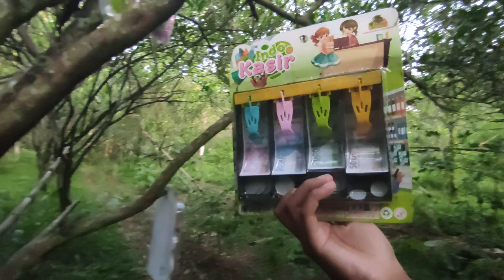mencari mainan makanan minuman miniatur memasak uang mainan es krim bohongan dapur kompor permen